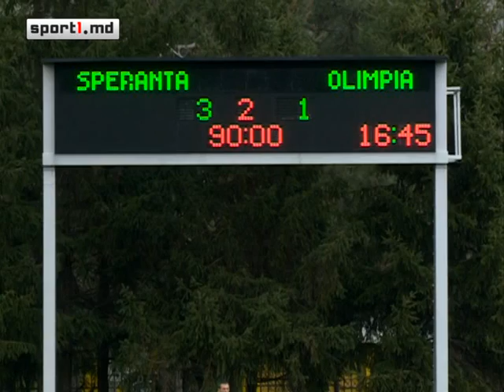Speranta - Olimpia 3-1 (15.04.2013)